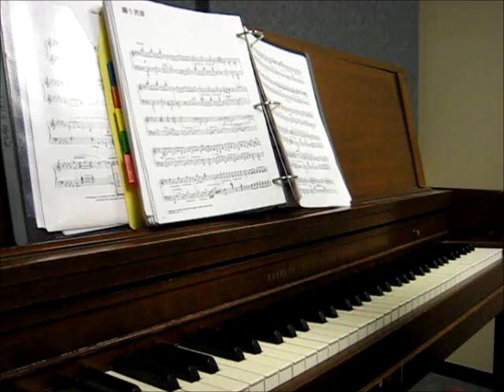Final Fantasy VII Battle Theme (Orchestral Version) - Piano Cover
Performed by: Evan Firth

From time to time, I start feeling like I'm without artistic merit, especially in comparison to the many fantastic artists, composers, and performers on YouTube. When that mood strikes, I often console myself by pulling out one of my most visually and audibly impressive pieces, just to remind myself that 15 years of piano practice hasn't been for naught!

It's been a while since I've played this piece, however, and my fingers got raw too quickly to take many takes. It's good, but not perfect.